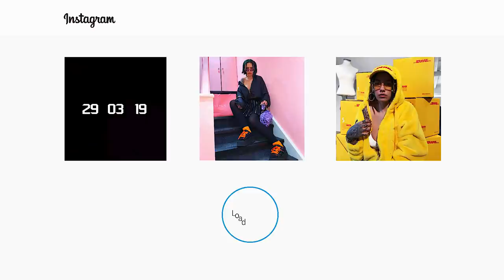A day with Helene Ekra || Marbek Chats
Spending a day with Norweigan influencer Helene Ekra on Tattoos, IG posting, and Fashion.